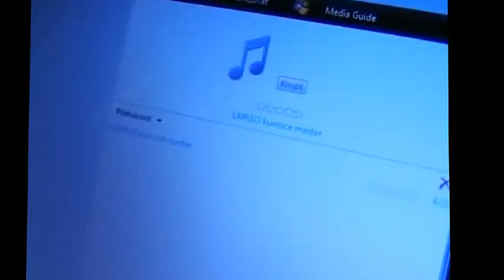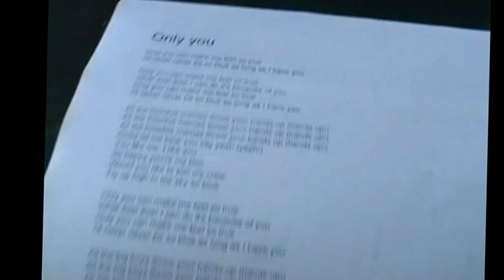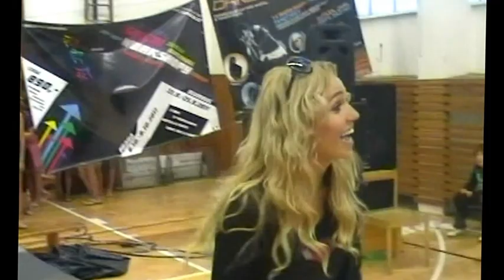DVD Kunčice 2011 5 turnus, 1 část